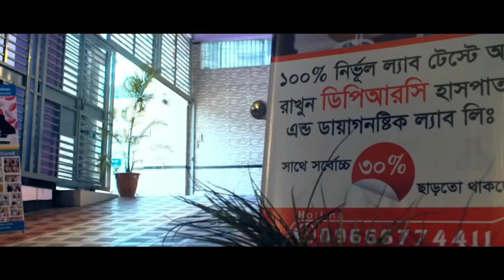দীর্ঘ দিনের Rheumatoid arthritis, PLIDরোগী এখন সুস্থ | আলহামদুলিল্লাহ্ DPRC’র চিকিৎসায় রোগী সুস্থ